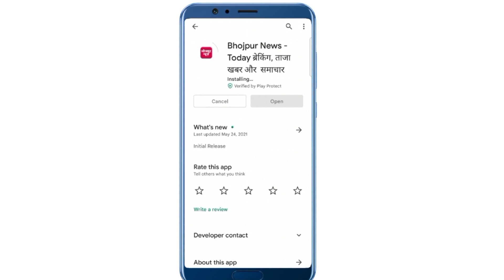बिहार के बाहुबली नेता सुनील पांडेय मिर्ज़ापुर से गिरफ़्तार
आरा कोर्ट बम ब्लास्ट कांड में जेल जा चुके पूर्व विधायक हो चुके हैं बरी, पीरो व तरारी विधानसभा क्षेत्र से चार बार विधायक रह चुके हैं सुनील पांडेय बिहार के भोजपुर जिले के बाहुबली नेता माने जाने वाले पूर्व विधायक 56 वर्षीय नरेंद्र पांडेय उर्फ सुनील पांडेय को गोली कांड के एक मामले में यूपी में गिरफ्तार किया गया है।

Produced By : Bhojpur News
Edited By : Aditya Ranjan
Voice Artist : Pooja Sharma

About Bhojpur
1972. Earlier it was the part of Shahabad district. This district is named "Bhojpur" after great Parmara King Bhoja as most early settlers were Rajput rulers of Parmara dynasty then called as Ujjainiya the year 1972, Shahabad district was bifurcated in two parts namely Bhojpur and Rohtas. Buxar was a subdivision of old Bhojpur district